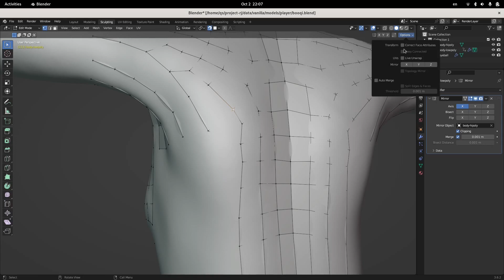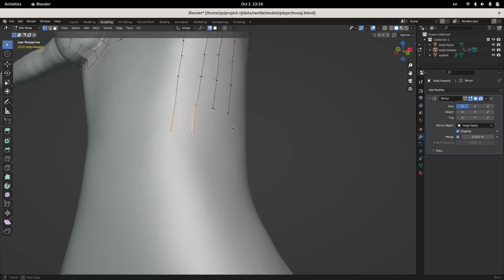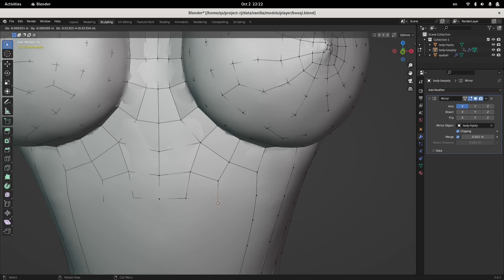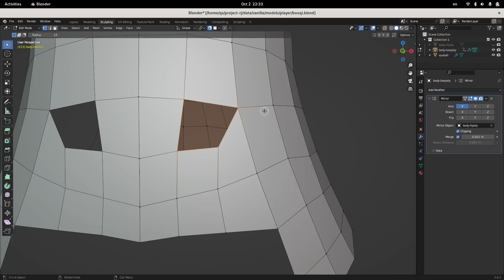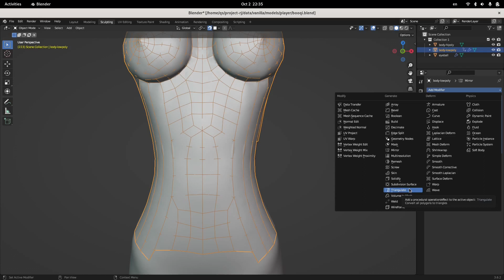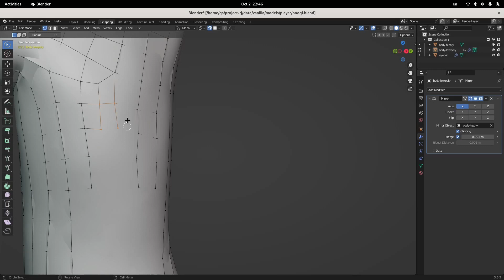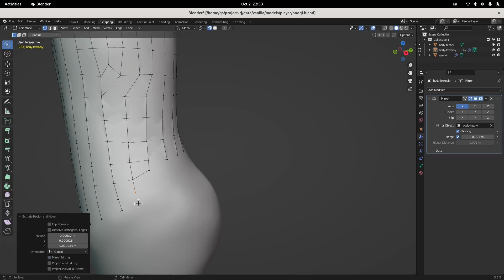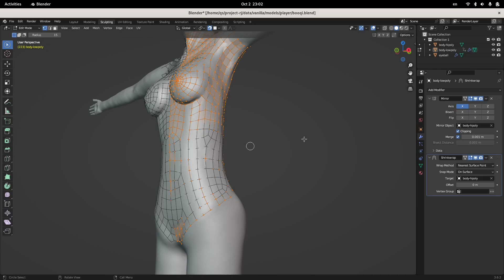Retopology for the Main Character of My Game 3